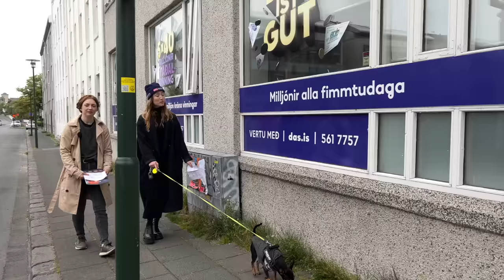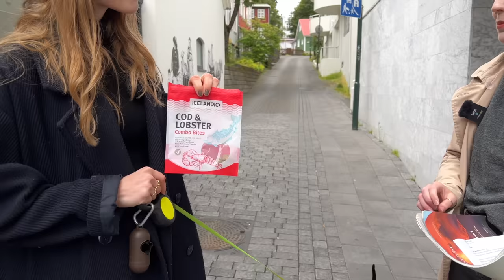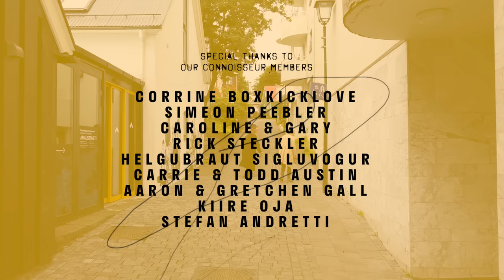RVK Newscast 199: Culture In Iceland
For this episode of RVK Newscast, Culture Editor Josie Anne is joined by Reykjavík Grapevine's Listings and Events Coordinator, Kim Wagenaar, to talk about all of the interesting arts and music offerings Iceland has to offer. Read on for more info and links!

We really recommend you check out the venues, events, festivals and groups mentioned in this newscast! In order of appearance, here they are:

IÐNÓ
IÐNÓ is a culture house in Reykjavík that hosts events, concerts and festivals. It also has a great bar and restaurant.

Reykjavík Arts Festival / Listahátíð
Reykjavík Arts Festival is a biennial multidisciplinary festival with a special focus on new commissions and the creative intersection of the arts.

Reykjavík Fringe Festival
Based on the concept of the Edinburgh Fringe Festival, RVK Fringe welcomes any and all art forms, from all over the world.

Tjarnarbío
Tjarnarbío is a venue that describes itself as "the home of independent performing arts," It features performers large and small and also has a cosy bar.

Innipúkinn
Celebrating its 20th year in 2022, Innipúkinn is a music festival in Reykjavík that literally translates as "house monster." It takes place every year in August.

Post-Dreifing
Post-dreifing are a collaborative music community formed around the ideology of 'D.I.T.' - 'Do It Together.' They have a venue / arts space in Reykjavík called Post Húsið and run an annual festival in the Westfjords called Hátíðni.

NASA
This legendary Reykjavík venue was torn down years ago, but has been rebuilt and is due to reopen soon.

LungA
LungA is an intimate art festival in the East of Iceland where creativity, arts and culture are celebrated with workshops, lectures and events.

FÚSK
Fúsk is a 1200 m² artist run space in Gufunes, Reykjavík. The project revolves around establishing a creative container society inspired by similar projects around Europe.

Húrra
Húrra is a Reykjavík icon that recently reopened. It's famous for its live music and DJ nights.

Gaukurinn
Gaukarinn is synonymous with queer and alternative culture in Iceland. Check out their varied programme for everything from drag nights to metal concerts.

Kex
A hostel, bar, venue—and also the Icelandic word for biscuit—Kex is a neighbourhood hotspot for live music and events in downtown Reykjavík.

Mengi
Created and managed by artists in Reykjavik, Mengi hosts diverse art events, releases music by some of the nations most ambitious musicians, and operates and art and record store.

Norðanpaunk
Norðanpaunk is a yearly festival in the north of Iceland that describes itself as "a family gathering of the Icelandic punk community." It's multi-genre, but in particular it platforms heavier music. Or, in their words, "the weirdest and most extreme bands and artists in Iceland."

Humans Become Slime / Mannfólkið Breytist í Slím
'MBS' is an art collective and festival based in the northern town of Akureryri.

Iceland Airwaves
Iceland Airwaves is the world’s most northerly music showcase and industry festival. It seeks to bring together the country’s brightest emerging musical talent and forward-thinking international acts.

The Best Of Iceland 2022 features our all-new picks of the very best hotels, hikes, trips, pools, cafés, restaurants, road trips and must-see places Iceland has to offer, with special guides, in-depth articles on some of the country's most magical sites, and loads more besides.